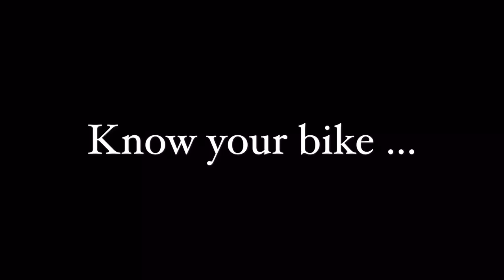Triathlon Tip 2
Swansea City Centre triathlon is coming.